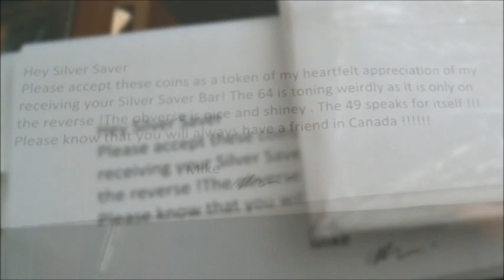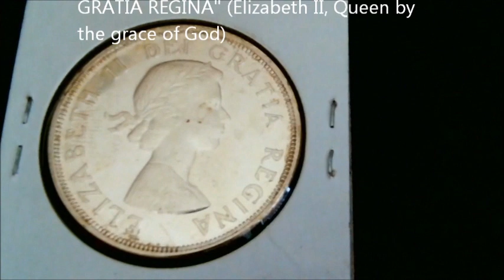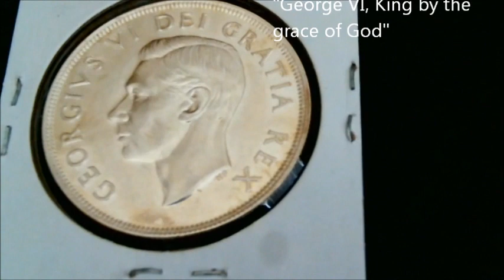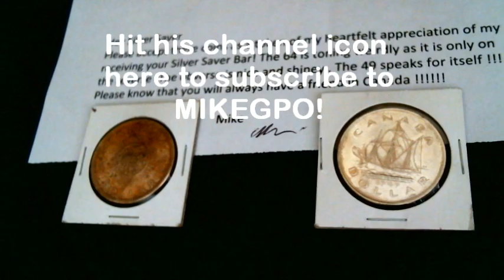Special Gift Coins from MIKEGPO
Thank you mikegpo for the beautiful gift coins! I love them!!!